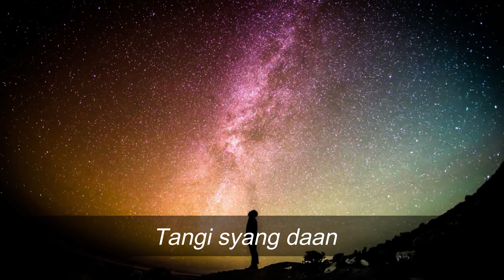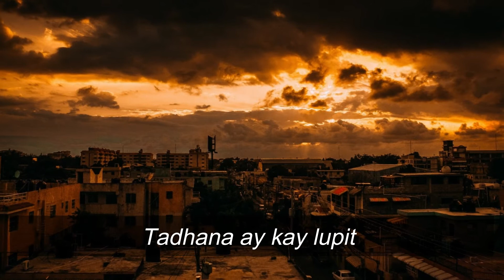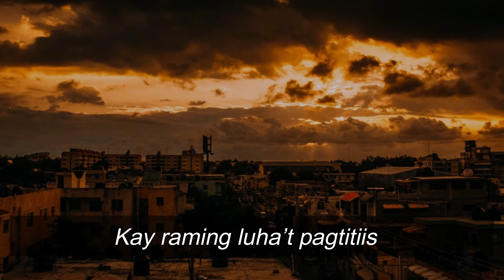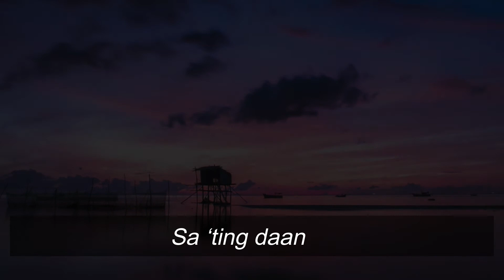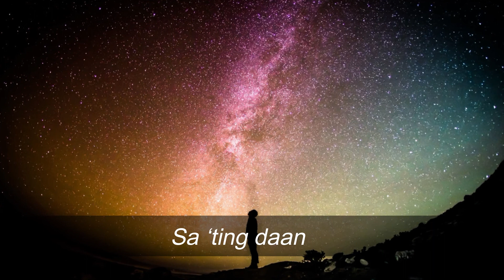Ang Tanging Pag Asa-Tricia Amper Jimenez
Ang Tanging Pag-asa -Tricia Amper
Music and Lyrics By: Andrei Dionisio

Words and Music By: Tricia Amper
Published by Praise Incorporated